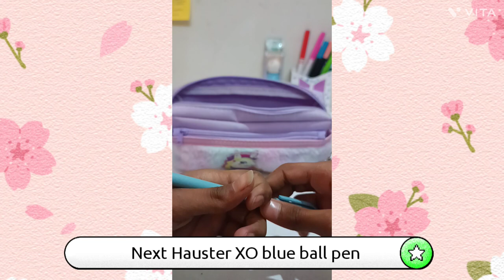What's in my pencil case? ll Siya's Creativity ll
Hey buddies💜
I hope You enjoy this vid😝🌻

➜ Faqs ✨
Where I am from :
         ⤷India
My Age :
       ⤷13th
Class I am in :
        ⤷8th(CBSE)
Editing Software :
        ⤷ Vita

Leisure - Fassounds
The day today - Mewpot
Clear day - Mewpot

thanks🧸
It mean a lot to me💗👀